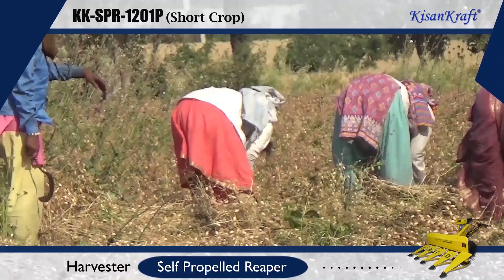કિસાન ક્રાફટ રીપર kk-spr-1201P સબસીડી મોડલ